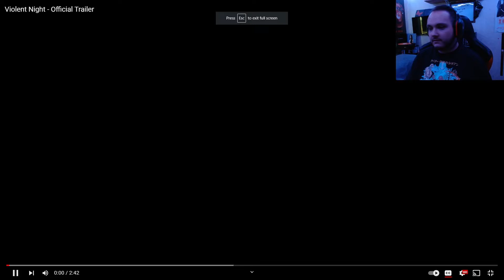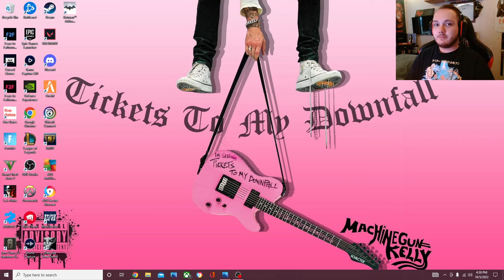VIOLENT NIGHT TRAILER REACTION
Welcome back to the channel & welcome back to another reaction video! Today we are reacting to the action comedy Christmas movie, Violent Night.